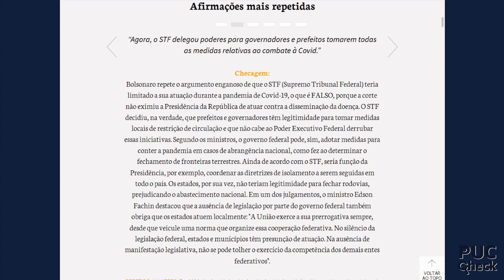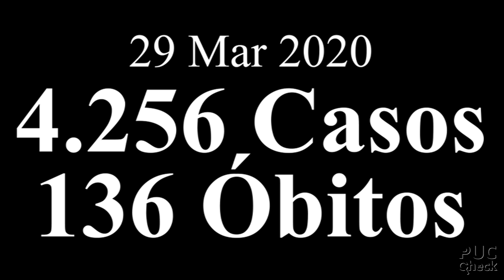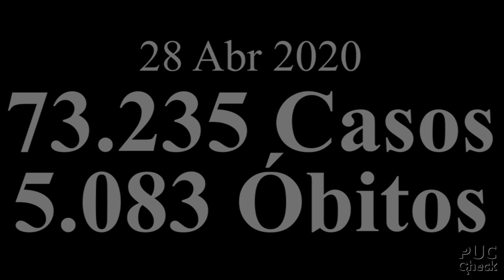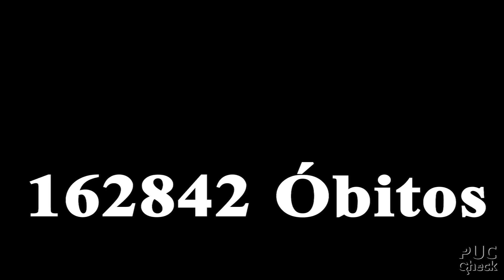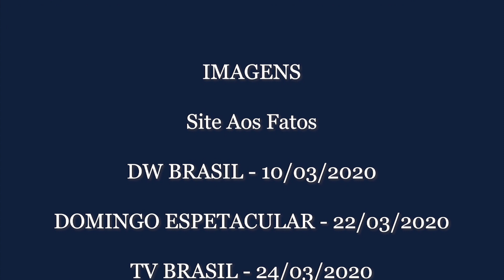Tribunal do Genocídio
Por iniciativa do Coletivo professor André Naveiro Russo, formado por professores, estudantes e trabalhadores da PUC-SP, será realizado, em 25 de novembro , no Tuca, um  júri simulado para julgar os crimes do governo Jair Bolsonaro na pandemia. O "tribunal do genocídio" será presidido pela desembargadora aposentada Kenarik Boujikian. A subprocuradora-geral aposentada Deborah Duprat fará a acusação, e o advogado criminalista Fábio Tofic Simantob, defesa. André Naveiro Russo, professor de Jornalismo da PUC, faleceu em junho de 2021, aos 50 anos, em decorrência da Covid-19.